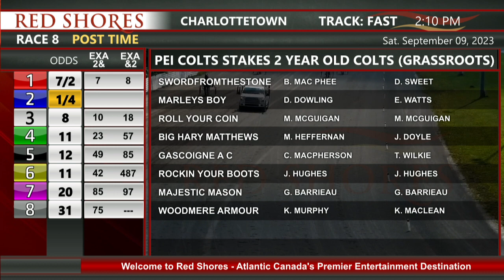CDP 2023 September 9 R08